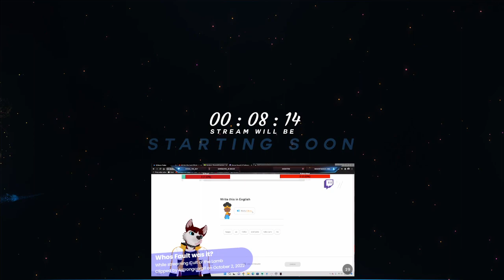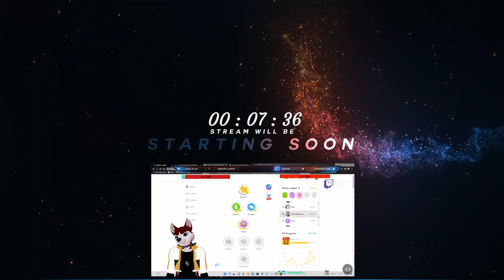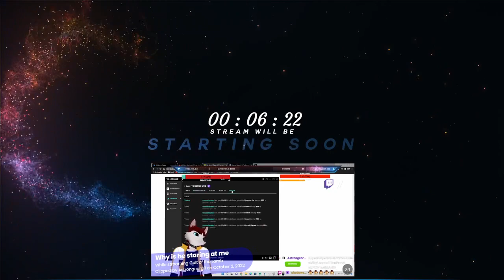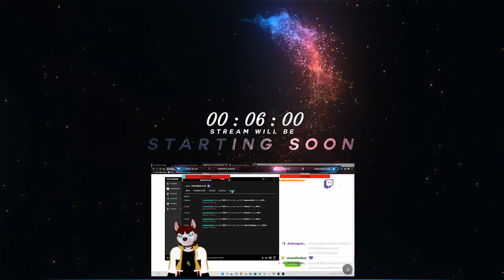ACHIEVEMENT HUNT MONDAY - Cult of the Lamb